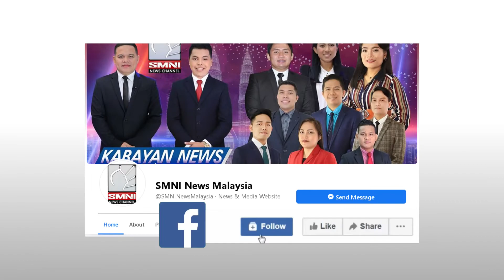Malaysia allows fully vaccinated individuals to stay at hotels for tourism. | via Hou Joo Foo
The decision of Malaysian Government to give leeway for fully vaccinated individuals to stay at hotels is necessary for the tourism industry’s recovery.

Know the biggest stories in Malaysia gathered by the SMNI News Malaysia Correspondents only here in WeekenderNewsMalaysia